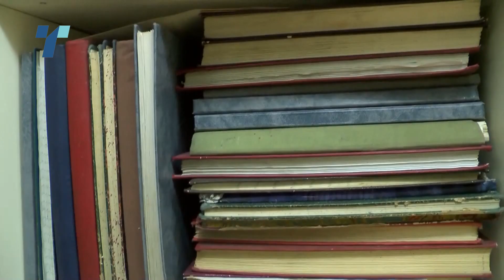Застарува и „Змиско око“ – обвинетите ќе бараат максимална отштета, велат: „ова е пирова победа“